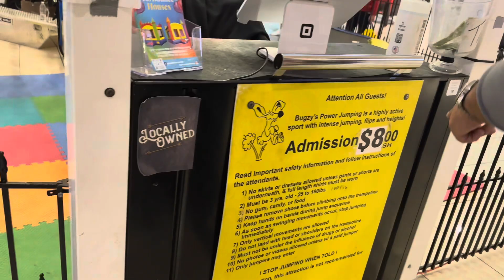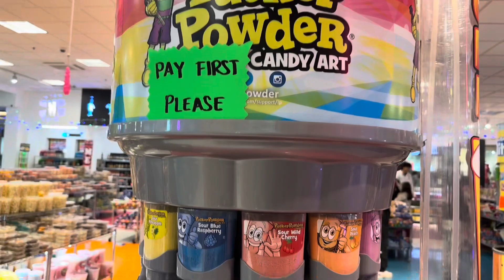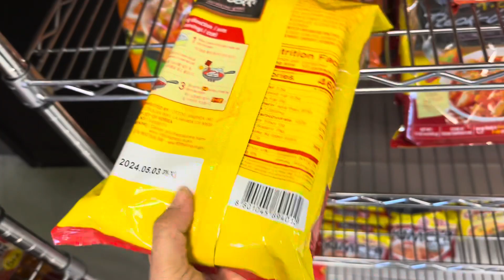Weekend vlog| visit to Rockford Cherry vale mall| BUNJEE JUMP| amazing products